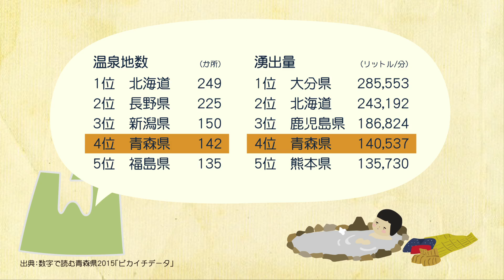こんなに違う？青森県 温泉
「さむイイね！冬の青森」　雪国青森ならではの冬の生活の知恵・便利な情報を動画で楽しく分かりやすく紹介します！
青森県移住・交流ポータルサイト「あおもり暮らし」

青森県内全40市町村の各種イベント（県内及び首都圏等）・おすすめスポット・移住支援施策・住まい（ハトマークサイト掲載物件）・パンフレットなどの充実したデータベースから検索可能です。 移住者のメッセージや特集ページなど「あおもり暮らし」の様々な魅力を発信します。